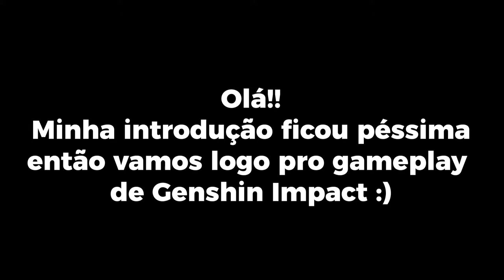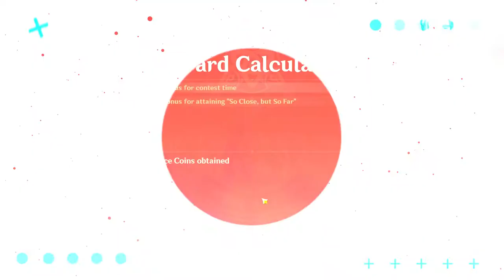HU TAO BRINCANDO DE PIQUE-ESCONDE? - EVENTO WINDTRACE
Esse é um gameplay de Genshin Impact no evento Windtrace, basicamente uma brincadeira de pique-esconde. Você gosta de procurar ou se esconder? Eu odeio ser o Hunter :(!